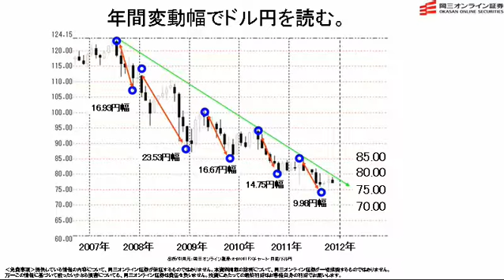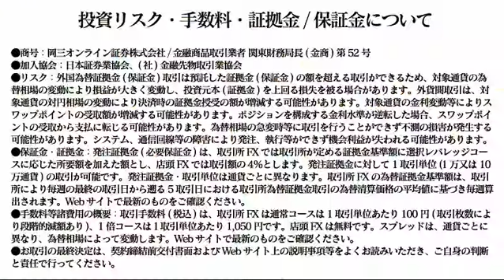【日替わり武部】上値は重いか 年末に向けてドル円相場の見通し